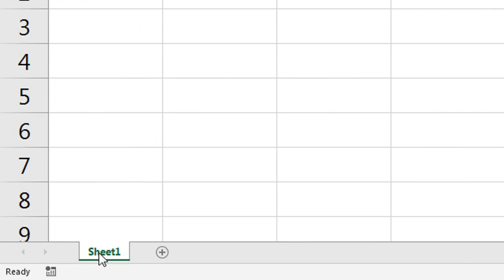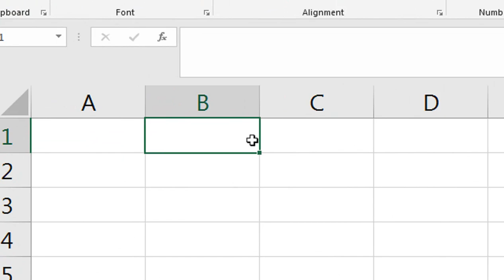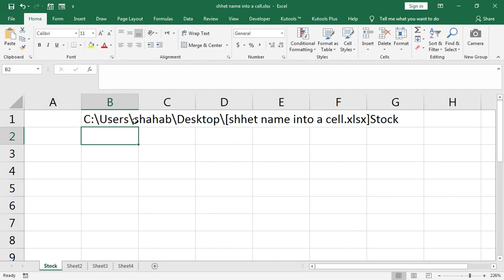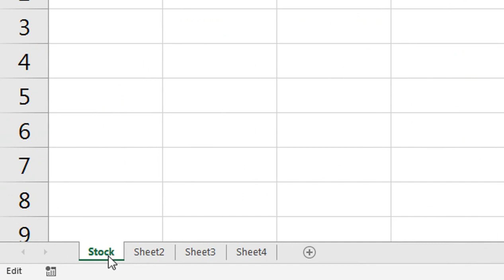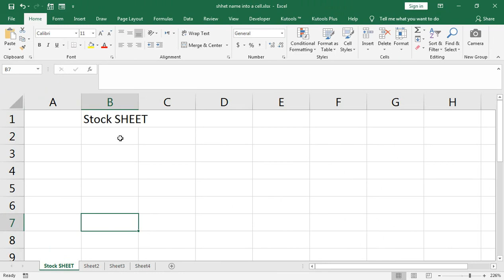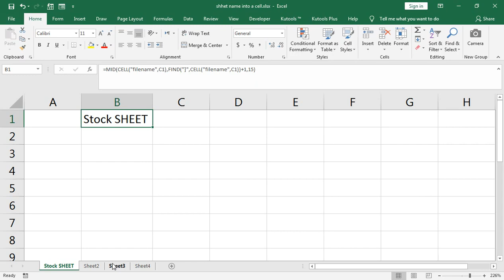excel use sheet name in formula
excel sheet name in formula dynamic. excel use sheet name in formula